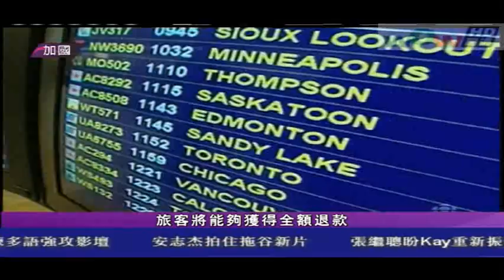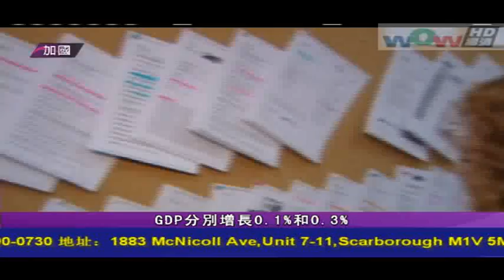0629 新闻 (粵)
0629 新闻 (粵)